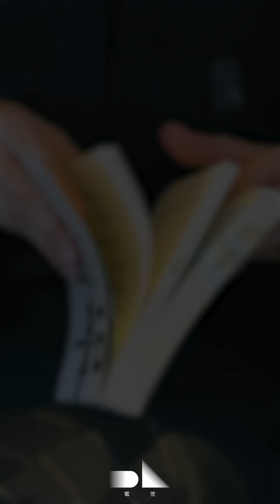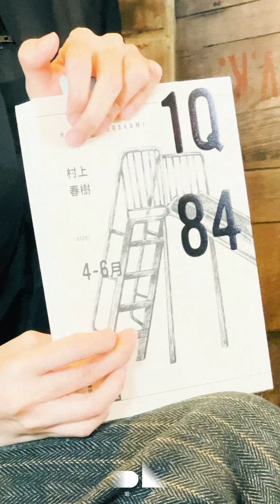Flip a book / 黃妍 × 說書人系列：《1Q84》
村上春樹的名字無人不曉，在日本文壇中樹立了標誌性的地位。其於 2009 年出版的長篇小說《1Q84》，靈感取自英國作家喬治·奧威爾（George Orwell）的反烏托邦經典作品《1984》。英語「Q」與日語「九」同音，而字詞的意味亦由年份變成以雙線故事對當時社會作出多個面向的探問。

▍小說的宏大面向

對於《1Q84》的雙線故事結構，黃妍在閱讀之初顯得一頭霧水。小說中的兩位主角——天悟與青豆各自率領一個章節，處於怪奇的時空，兩條時間線平行發展。說完天悟的故事，下一章就是青豆，無間地輪迴。而小說主題的複雜之處，乃包含了意識形態的論述、道德、偵探和愛情元素。

小說之不同面向，讓讀者有多元的解讀，還有更多可供鑽研的地方。對於村上春樹的文字，黃妍形容它為引人入勝。當搞懂了故事的佈局，縱然是九十一萬字的長篇，黃妍也不需花太多時間讀完。在眾多面向之中，最吸引她的便是作者為角色塑造的心理形態。置身於一個陌生的時空「1Q84」，兩位角色如何逐漸走近？最後才發現，要克服的不是時空之曲折，乃是要打開自己，才能相遇。

▍神奇的孤獨感

放諸現實，黃妍對孤獨感亦有一番見解。從村上的文學中，她覺得人與人的距離乃源於分享並非一件易事。要說一些瑣碎的日常並不困難，可是再深入一點，關於自己的價值觀以至如何看待這個世界，並不是三言兩語能道來。

「你不願意打開心扉與其他人連接。即使你在與別人交往的時候，但是你不會分享太多自己的世界觀，變相就是一種孤獨感，因為你不願意把自己展開於人前，亦不願意吸收其他人的一些觀點。」

縱然如此，黃妍作為一位創作人，她也承認有時孤獨是必要的。我們都明白孤獨不同於寂寞。前者是狀態，後者是情緒。在這個與自我相處的時間之中，很多想法又會走出來，就如與自己交流、溝通再了解自己。

敞開心扉的對象，首先是對自己，之後才是別人。了解自己所需要，才能為一個未知的時空整裝待發。

▍黄妍 credit
Hair : Aki@The Attic
Makeup: Jessica Chan
Top : @togaarchives @ithk_hysan
Skirt : @jilsander @ithk
Styling by @stylist_kayp
場地：Blue Place Cafe

text by︰Hoyin @hoyinn

浸會大學創意及專業寫作學系四年級生 /
經常為小事流淚。

shot & edited by︰Joe @h.c.h_13joe

HKDI 超媒體二年級生 /
即使不能如願，至少我們也曾經精彩活過。

「電笠【City Pal-ette】短片拍攝比賽」現已接受參賽報名，詳情可參閱有關專頁：

【 黃妍 × 說書人系列 】

說書人 01︰吉田修一《7月24日大道》

黃妍說書人系列（按此重溫）

▍聆聽當代的聲音
Voice of Contemporary ___ .